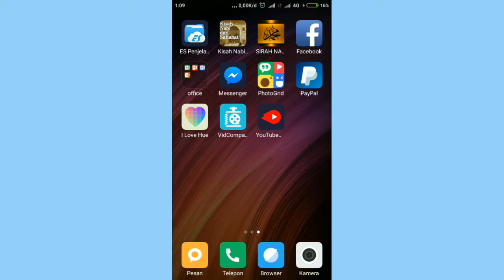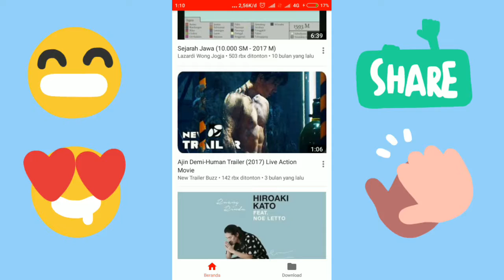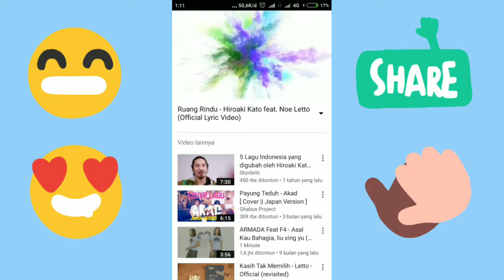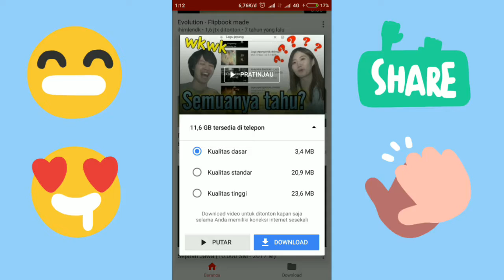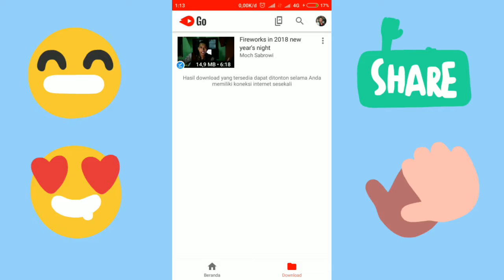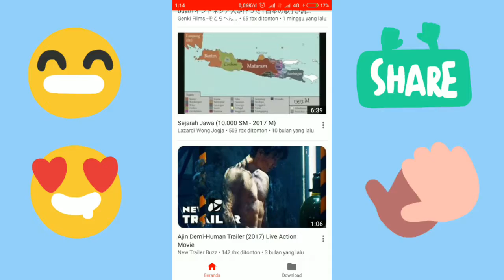Yakin YouTube Go bisa ngehemat kuota???